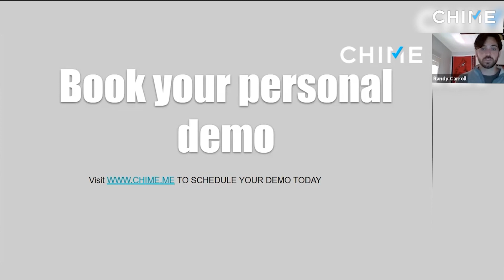Are you Ready to Scale your Business?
Chime Technologies is a premiere CRM, IDX and Marketing Automation Platform designed to help real estate professionals grow their business.  Chime is the most innovative technology in the real estate industry. Chime utilizes mobile first technology, smart artificial intelligence and automation to help real estate professionals get more leads, convert more clients and save time.

2828 N. Central Ave. Suite 700